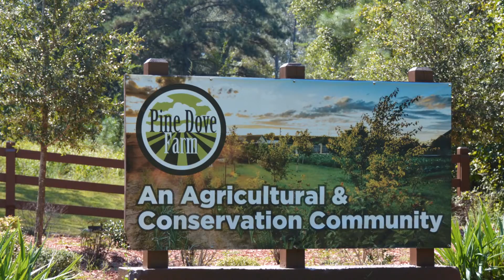Pine Dove Farm in Tallahassee, Florida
Have you ever dreamed of a special place where you can feel a peace and quietness, where the community gives you a sense of well being for your life? With flourishing gardens, fresh food and a breath of fresh air, Pine Dove Farm is a haven for those who desire to embrace and incorporate nature into everyday life.

Pine Dove Farm’s is a conservation community seeking to cultivate relationships between neighbors and nature while enriching residents’ lives through agriculture.

From our gardens to homes, Pine Dove Farm provides an enriching lifestyle. Through eco-friendly homes, a farmhouse-style theme, limited home-sites and spacious lots, Pine Dove Farm is a community within nature, not a defacing development.